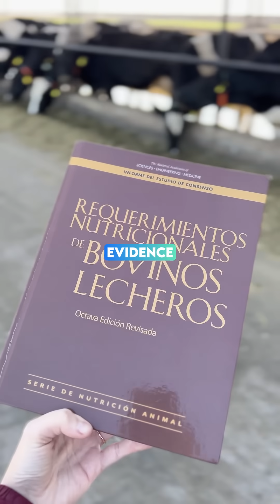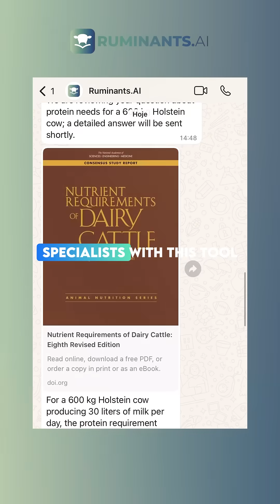16,000 liters of milk per day with a 100% automated robotic milking system.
Robotic milking has already revolutionized milk production, ensuring efficiency, precision, and animal welfare.

However, imagine having this same artificial intelligence in your hands, assisting you in formulating diets, analyzing feeds, and answering questions within seconds, 24 hours a day.

This is the proposition of Ruminants.AI—the first AI developed specifically for ruminant specialists, based on the most authoritative textbooks in nutrition worldwide. Click the link in our bio to learn more.